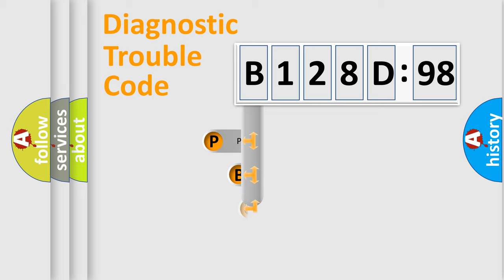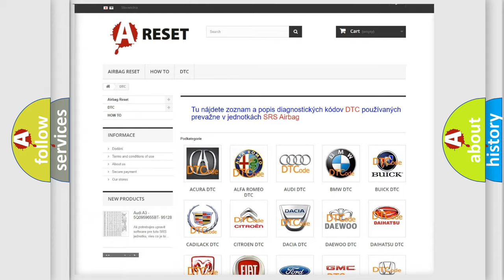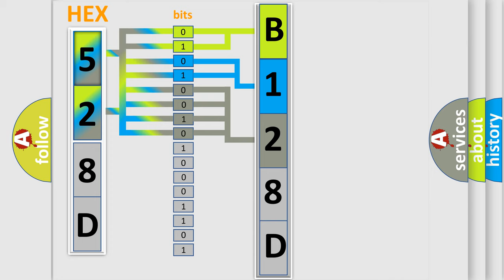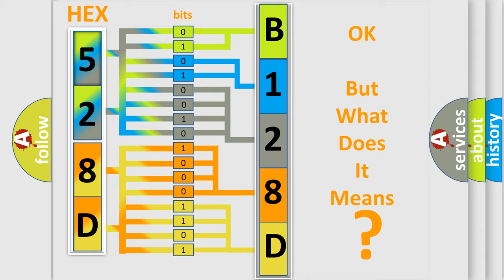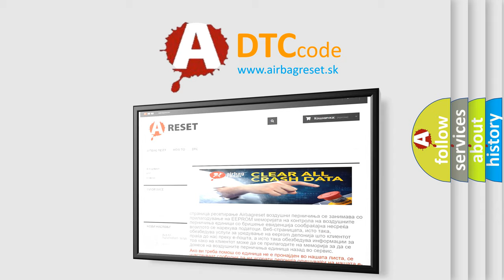DTC Chrysler B128D-98 Short Explanation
Contents:
0:21 Basic DTC analysis according to OBD2 protocol standard.
1:48 Insight into programming
2:58 A diagnostically understandable description of the Diagnostic Trouble Code
3:05 Basic error definition

Make:
Chrysler
Code:
B128D 98
Definition:
Delivered Torque Signal Circuit Malfunction
Description:
The engine is running.